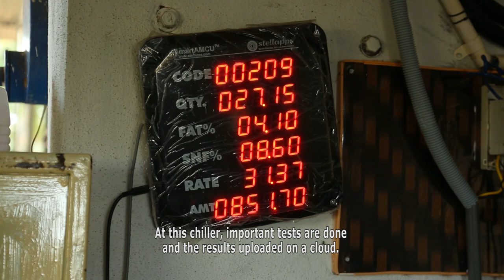Selvi an Indian Entrepreneur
Video-Portrait: Selvi, Mrs. Anthoniselvi Savarimuthu, entrepreneur, Biodynamic Association of India. Bevor visiting GrueneWoche (Green Week exhibition). Credit: AHA/BMZ